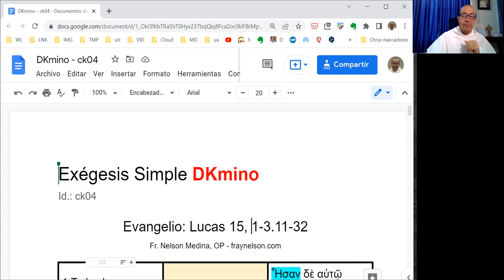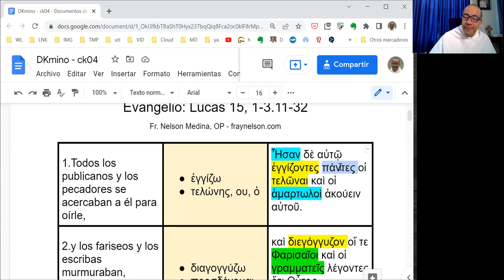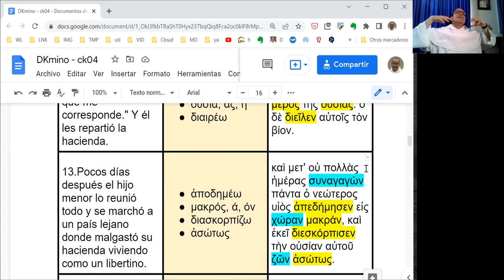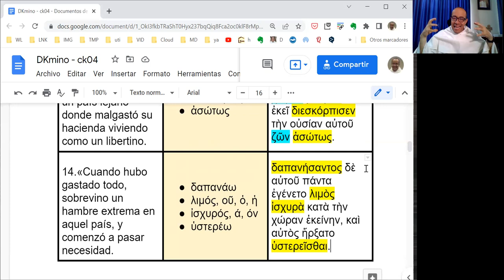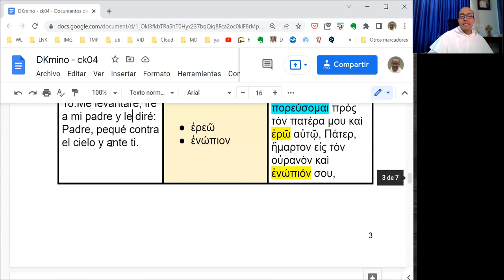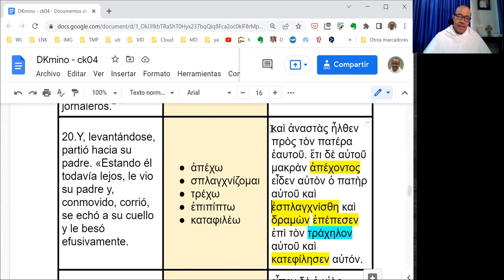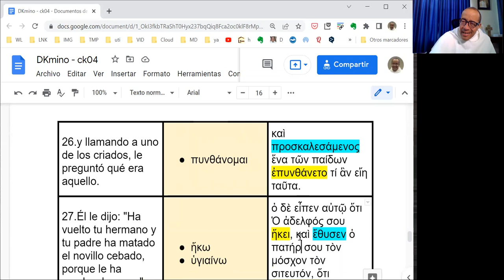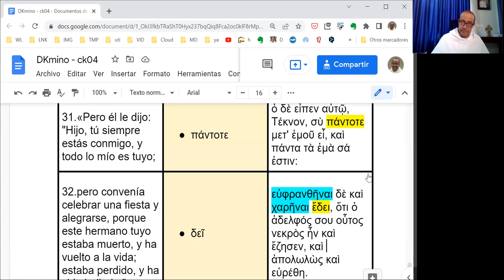[051] Exégesis Simple para el Domingo IV de Cuaresma, ciclo C (DKmino 051)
* Un estudio sencillo del vocabulario, las características principales y el mensaje del Evangelio del Domingo IV de Cuaresma, ciclo C: Lucas 15, 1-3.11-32.